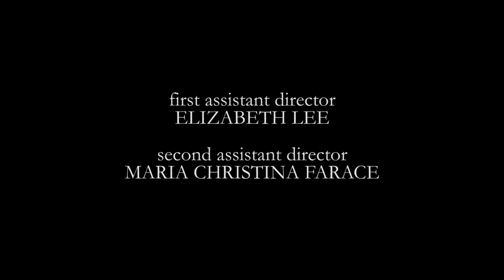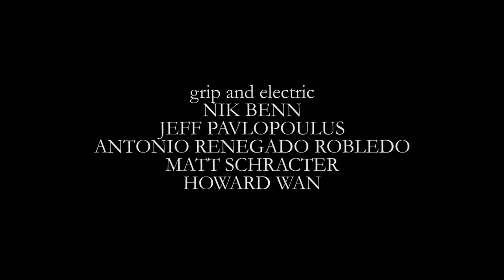A Consecrated Life (2017) Religious Drama Short Film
An intelligent, devout young woman (Gracie Robbin) announces to her family (M.E. Lewis and Lisa Kovack) that she’s going to abandon academics and become a nun, but in so doing, she finds herself in opposition to her family’s wishes and questioning her own spiritual convictions.

Written, edited, and directed by Aren Bergstrom
Produced by Tabitha Grove and Aren Bergstrom
Starring Gracie Robbin, Roberto Ercoli, Oussama Hamoudan, Lisa Kovack, M.E. Lewis, Brenda Somers
Director of Photography: Dexter Calleja
Production Design by Alexandra Goulea
Sound Design by Will Preventis

Aren Bergstrom©